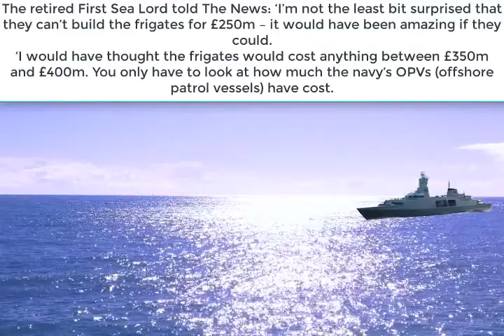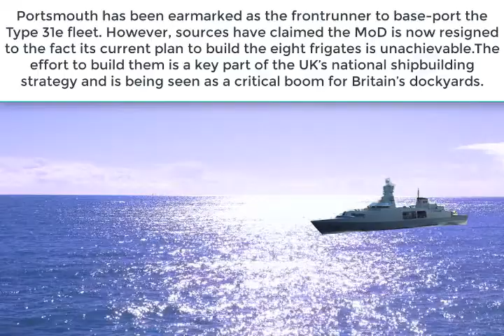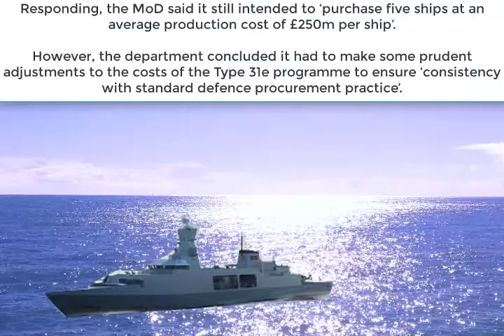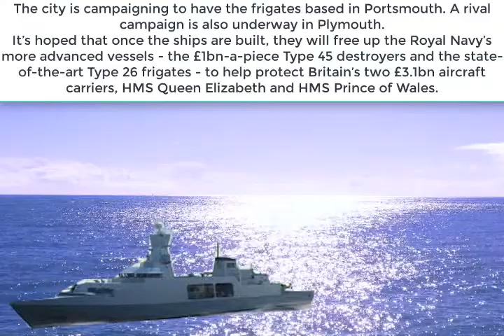Royal Navy s new budget Type 31e frigate plan needs an extra 800m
Admiral says Royal Navy’s new budget Type 31e frigate plan needs an extra £800m, as insiders warn of price hike
ALMOST £1bn more will need to be spent to build Britain’s new fleet of ‘budget frigates’ a former Royal Navy boss has insisted, as industry insiders today warned the project’s costs will spiral.